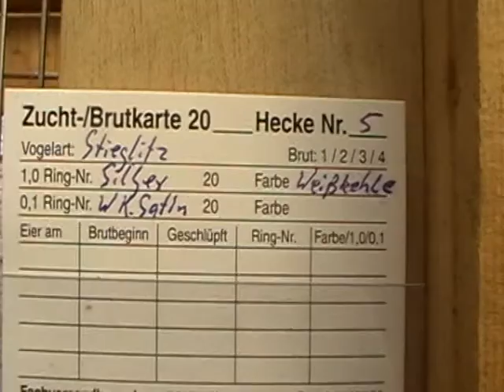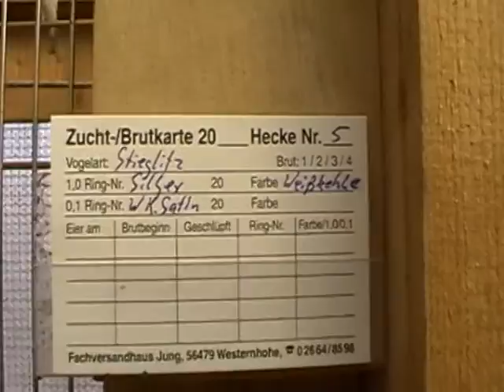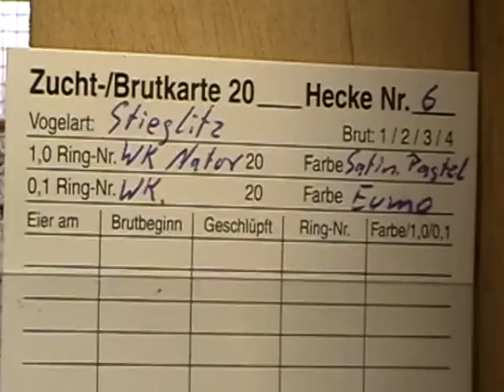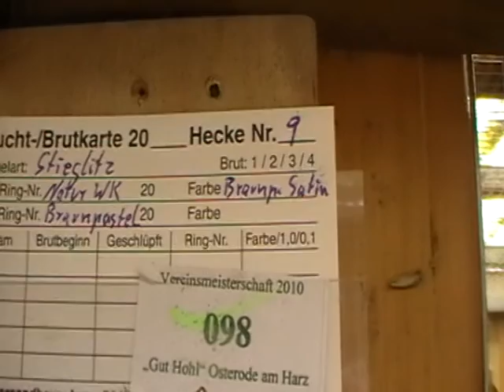Zuchtpaare 2012.MOD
Hier mal meine Zuchtpaare Stieglitz Major Mutationen und Schwarzzeisige.